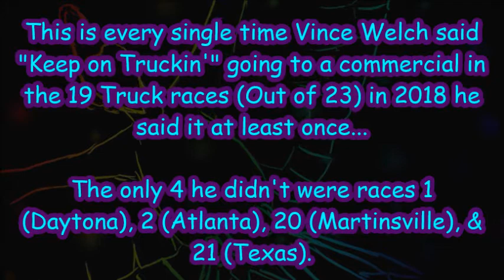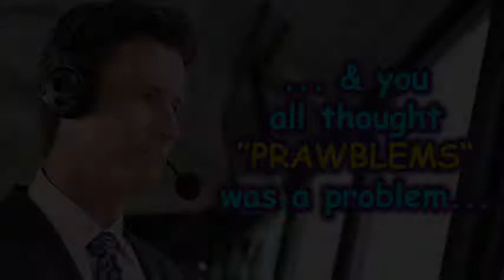This is Vince Welch... reminding you to "Keep on Truckin'"...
Since everyone seems to be doing videos in the midst of Championship weekend, I think I should upload this goodie for you guys...

If you guys thought any of Rick Allen's catchphrases were annoying, wait until you hear this one...

I know Vince can't help the reason he is in the booth at this point, but they got to get rid of him & Michael Waltrip... or at the very least ditch both Waltrips & return Vince Welch to pit road.

FOX has to do a complete overhaul of their broadcast teams, or at the very least flip-flop their commentary booths & their pit reporters, because their coverage has always been bad compared to their network counterpart, but this year was flat out dreadful in all 3 series... & even though this attempt of catchphrase by Vince Welch was cute at first, like a lot of things on NASCAR on FOX, it got real old real fast.